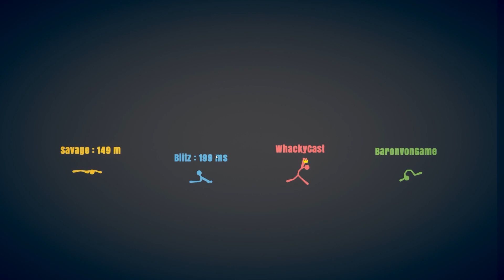Stick Fight - STICK FIGHT SNAKE CHALLENGE | SNAKES ONLY - Stick Fight Gameplay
Welcome back to Stick Fight!

Today in Stick Fight we're playing with a challenge, the snakes only challenge! We're not allowed to do anything else, but use snake only stuff!

► n00bl0r14n
► BulletProof

-Whacky